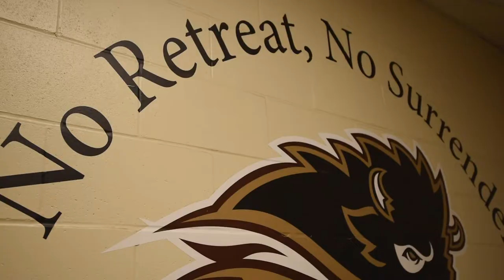We Ready | Homecoming 2019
HOMECOMING 2019
Dig out your brown and gold and show your U of M spirit by cheering on the Bisons as they take on the UBC Thunderbirds at IG Field on Saturday, September 21 at 2 PM.

PRE-GAME TAILGATE CARNIVAL
But first, get in the spirit before the game and join us for family fun with Billy the Bison, Mini U Programs, music, games, and more at our pre-game tailgate carnival. You'll also have a chance to interact and learn about fascinating FKRM research. You won’t want to miss it!

Your game ticket gets you in to both events!